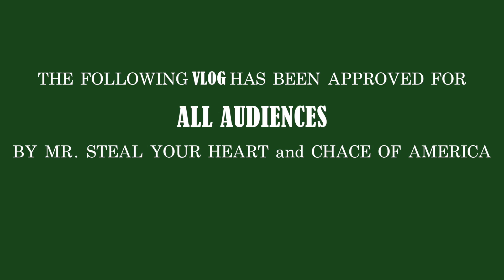VLOG 35. OUR FIRST FLIGHT TOGETHER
New Vlog every Monday // Wednesday & Fridays.

PERISCOP VLOGS @Teamchace